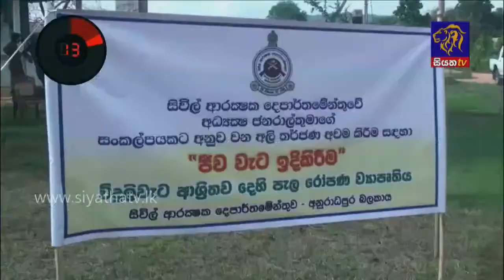Positive Minute විශේෂාංගය 2020 -11 -23 |Siyatha News